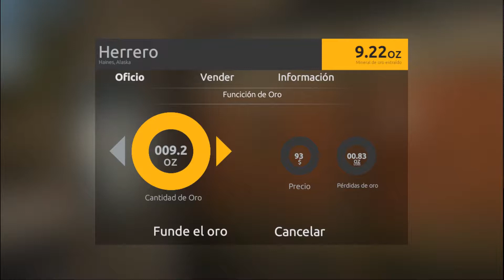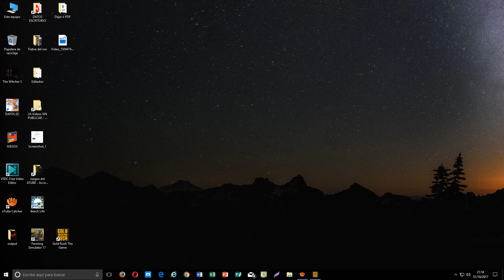Gold Rush The Game Dia 28 Ampliamos el lavado de tierra